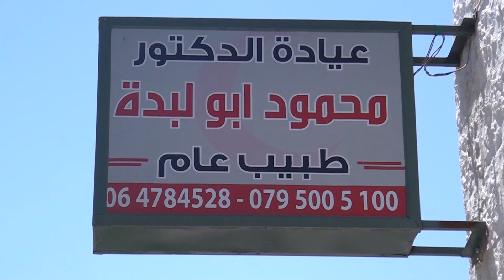الدكتور محمود ابو لبدة انجازات وطنية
تقديم: برهان حويطات
تصوير: عبدالله اللوزي
مونتاج: محمد صبحة
مدير شؤون موظفين: مؤيد حرب
مخرج منفذ: محمد أبو جادو
إخراج: إبراهيم أبو جادو